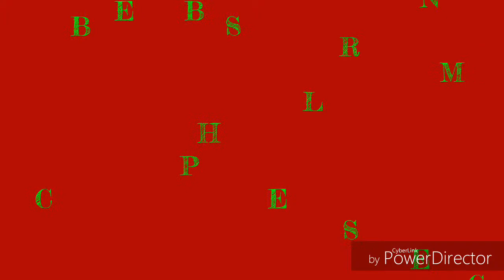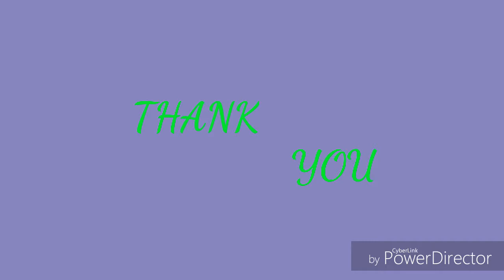MODERN COMBAT 5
HOW TO PLAY MODERN COMBAT 5